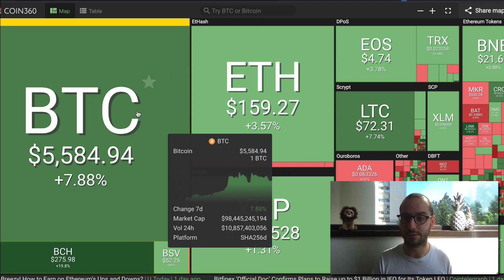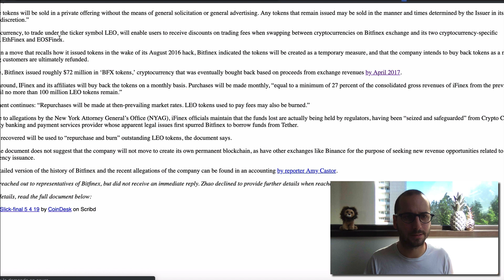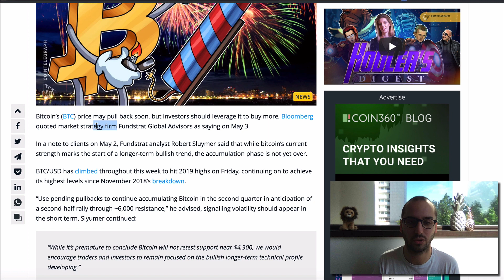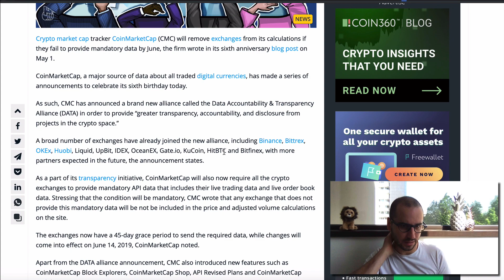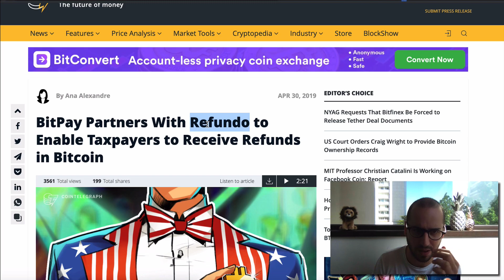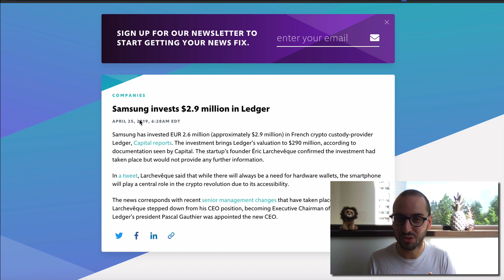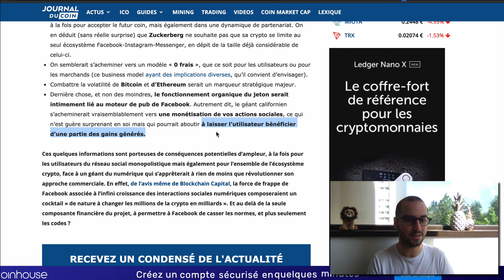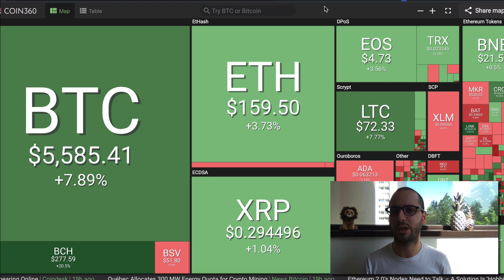L’arnaque Bitfinex | Le prochain bull run arrive ? | Les millionnaires achètent du